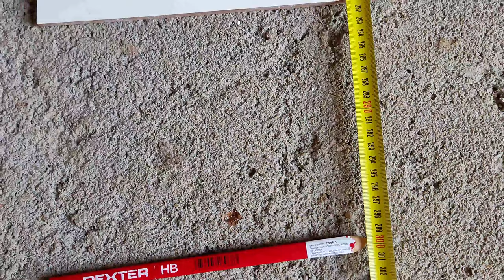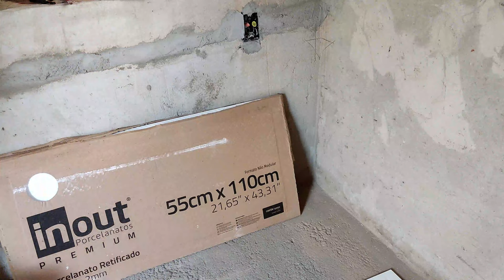Revestimento para cozinha. Aprenda a tirar o nível para começar o assentamento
Aprenda começar.
Como tirar o nível para começar o revestimento da cozinha +dicas de recortes.

Aprenda tirar o nível para começar o revestimento da cozinha além de dicas para calcular o tamanho do recorte e como começar o revestimento com o recorte para baixo.